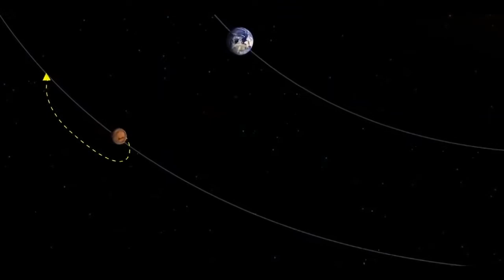INDEPENDENCE DAY SONG 73rd INDIA | 15 August | 2019 | Best Song By Jawed ali | DDNational